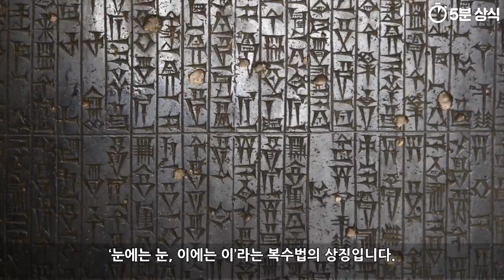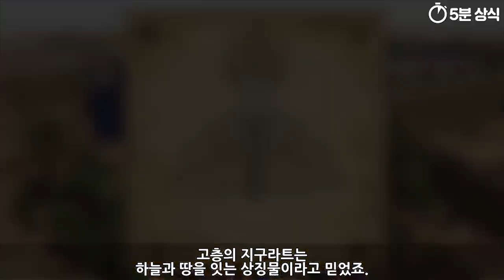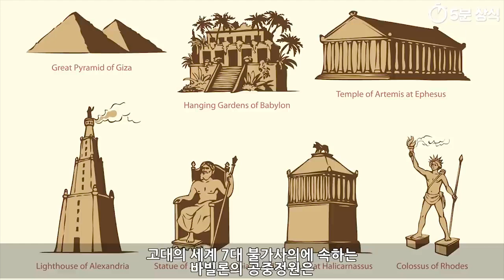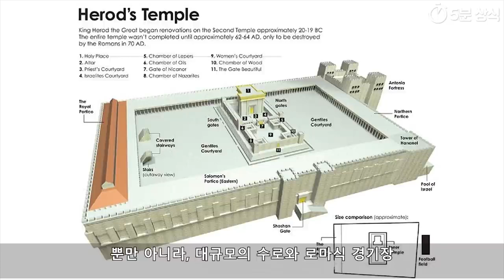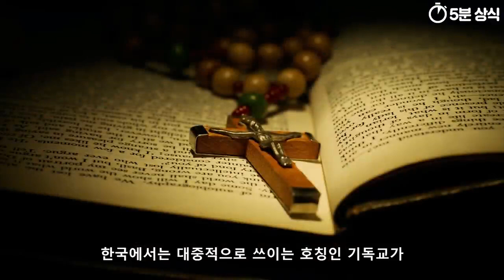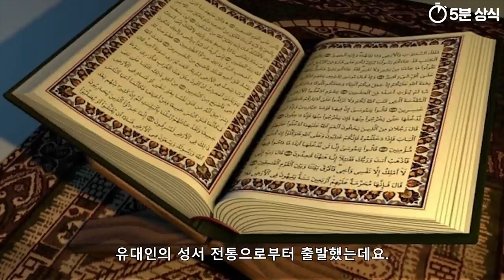(토막상식) 바빌론 , 예루살렘 세 종교들 유대교 그리스도교 이슬람교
바빌론
예루살렘
예루살렘 세 종교
유대교 그리스도교 이슬람교